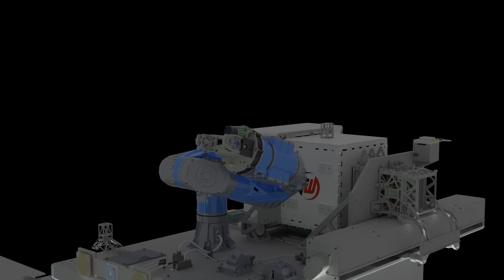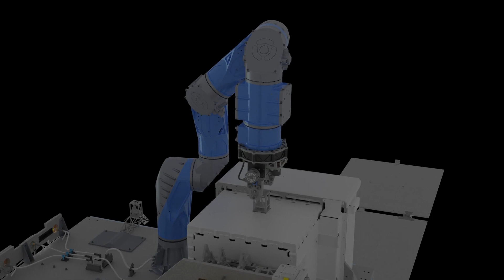On-Orbit Servicing, Assembly, and Manufacturing 2 (OSAM-2) Animation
The private-public partnership with NASA and Redwire will demonstrate the ability of a small spacecraft – OSAM-2 (On-Orbit Servicing, Manufacturing and Assembly) – to manufacture and assemble spacecraft components in low-Earth orbit. (Redwire)